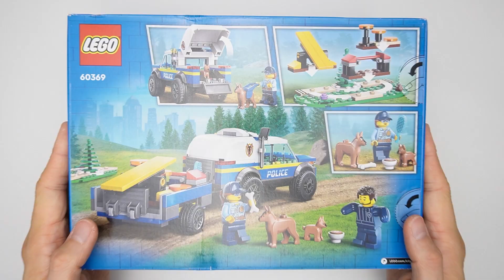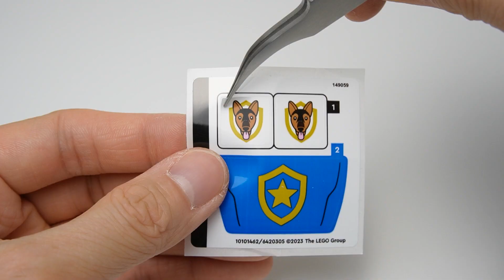LEGO City 60369 Mobile Police Dog Training ASMR & Speed Build